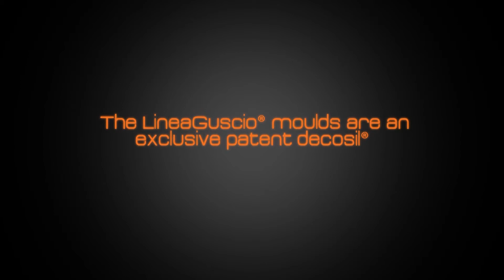VIDEO TUTORIAL - Sfera Carrozza 04